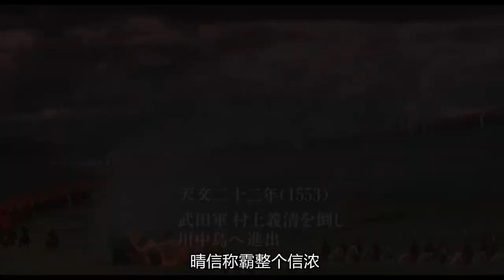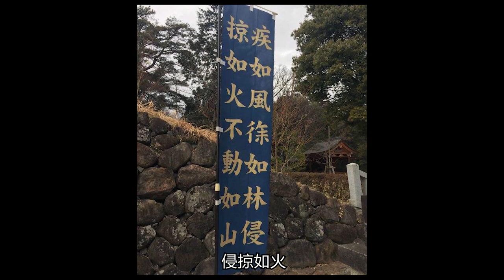说日本；日本战国武将录：天与地；上杉谦信与武田信玄